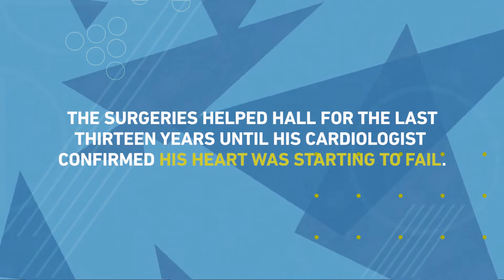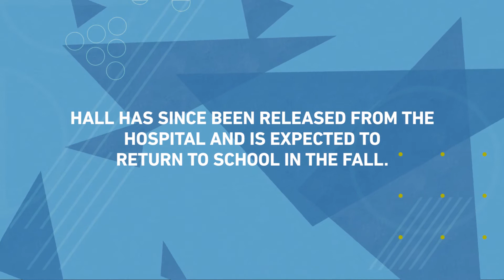15 Year Old Dances After Open Heart Surgery - BET News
15-year-old Amari Hall danced in his hospital bed to celebrate his successful open heart surgery within a week into recovery.